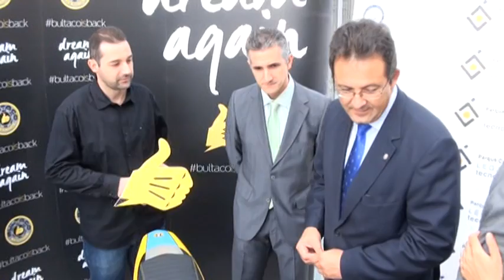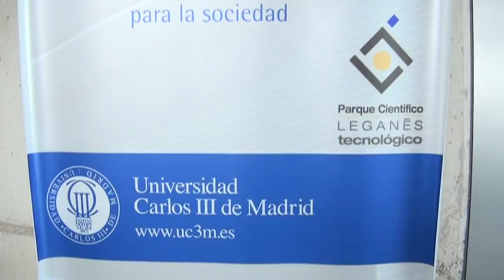Presentación de la moto eléctrica ’Rapitán’ de Bultaco Motors en Leganés Tecnológico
El consejero de Economía y Hacienda de la Comunidad de Madrid, Enrique Ossorio Crespo, y el alcalde de Leganés, Jesús Gómez Ruiz, asistieron en la mañana del viernes 26 de septiembre a la presentación institucional de la 'Innovación de Bultaco Motors S.L.', centrada en su prototipo de moto eléctrica 'Rapitán', que ha tenido lugar en el Parque Científico de la Universidad Carlos III de Madrid.